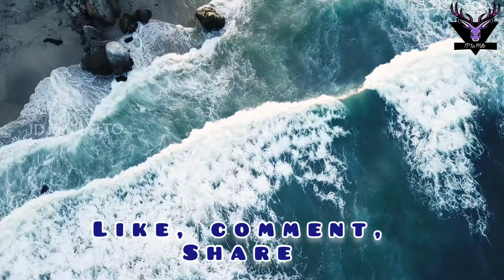JD Album#001/ Malto Christian Song2020/ ENPRABHU/ JD for MALTO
This viedo about Malto Christian Song. Song title En prabhu. Our jesus christ is awesome god, wonderful god. What ever we ask to god he will provide.

Title : EN PRABHU
Language : Malto
Edit : SJ. Daniel @KK

JD Album#001/ Malto Christian Song/ ENPRABHU/ JD for MALTO

Video clips NO COPYRIGHT  from Pixel. Com